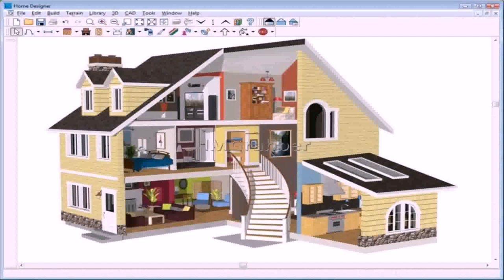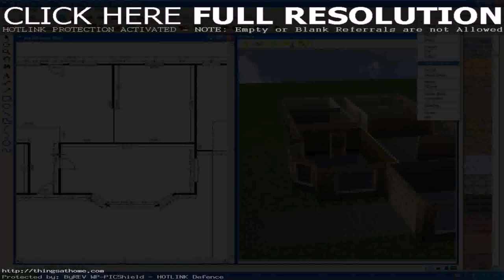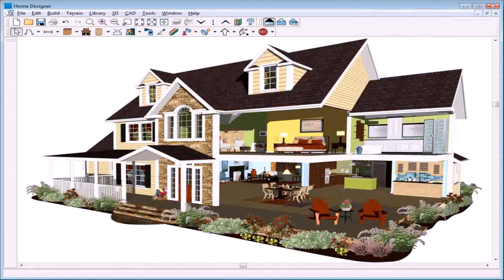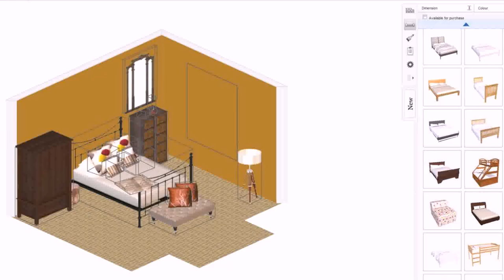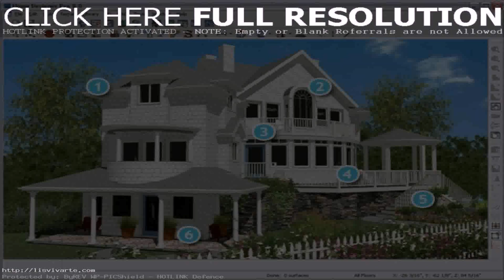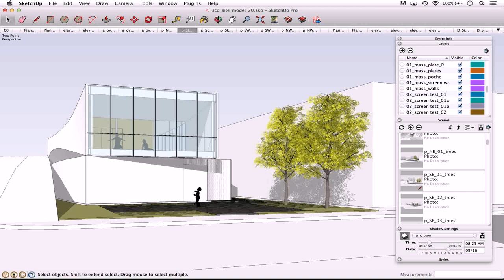3d Bedroom Design Software Free Download (see description)